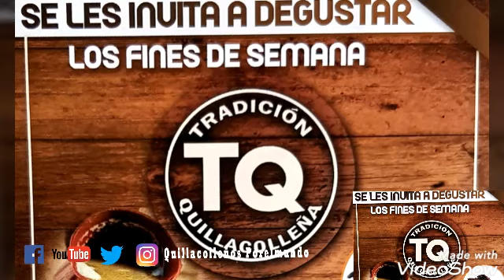Tradición Quillacolleña en Myquillacollo